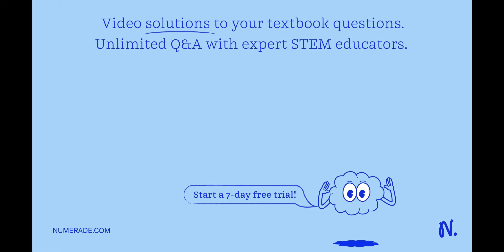Volunteering A recent survey found that 83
master probability in calculus 2/bc with expert guidance